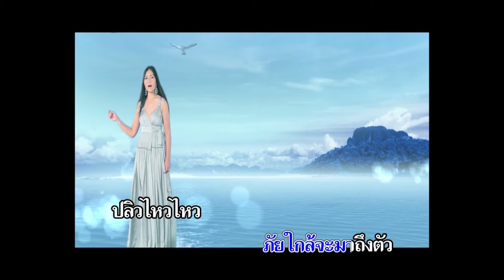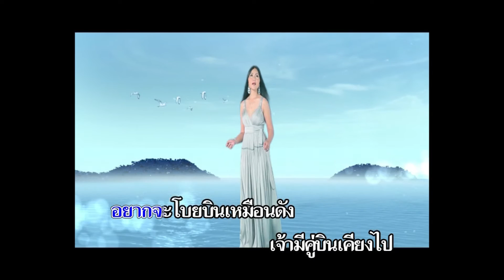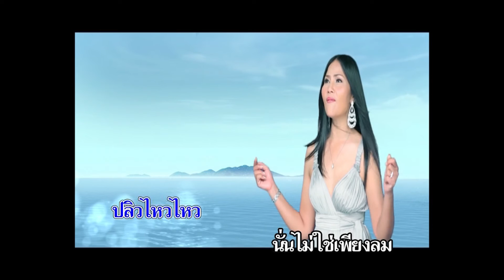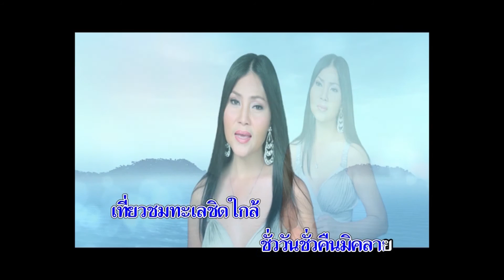ทะเลครวญ - สุนารี ราชสีมา [KARAOKE OFFICIAL]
เพลง : ทะเลครวญ
ศิลปิน : สุนารี ราชสีมา
คำร้อง/ทำนอง : สุพร - เพลงจีน
เรียบเรียงดนตรี : กิตติศักดิ์ สายน้ำทิพย์